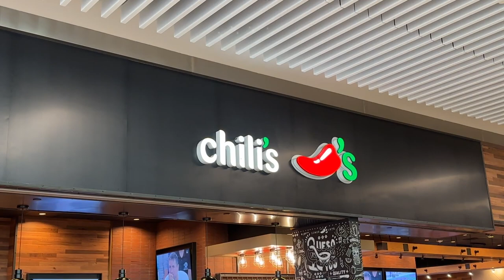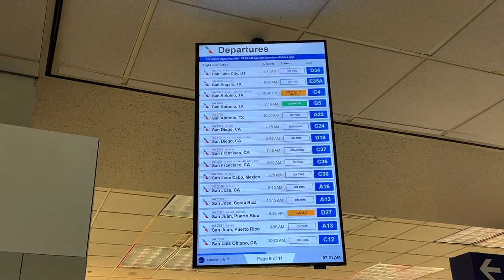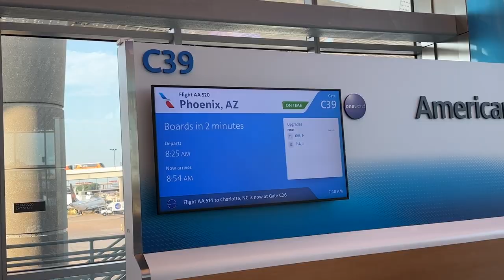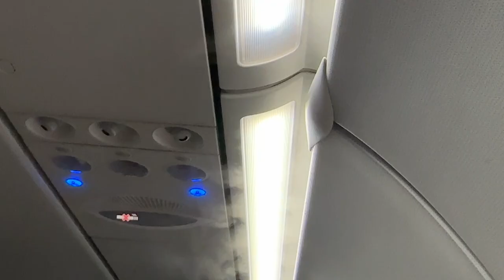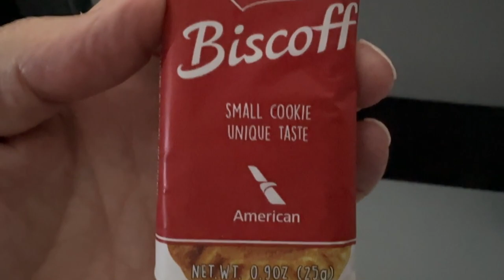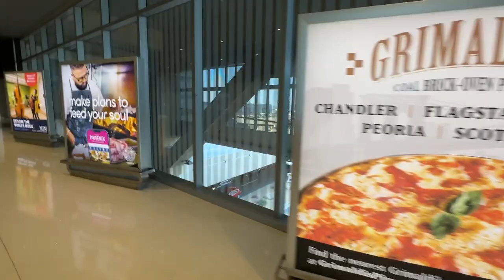DFW to PHX: Vlog Day Afternoon - Kenneth Holland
Time to buckle up for a wild ride through the unpredictable world of air travel. In today's vlog, join me as I embark on a journey from Dallas/Fort Worth (DFW) Airport, Texas, to the sunny Phoenix Sky Harbor Airport, Arizona.

But wait, there's a twist! My flight becomes the victim of the infamous 'Delay Demon', throwing us into a whirlwind of uncertainty and anxiety. Just when we're about to give up all hope and settle into our gate-side floor nap, an aviation miracle occurs! The delay...vanishes into thin air, just like the magician's rabbit, leaving everyone scratching their heads in amazement and relief.